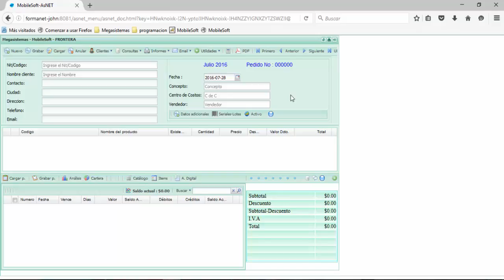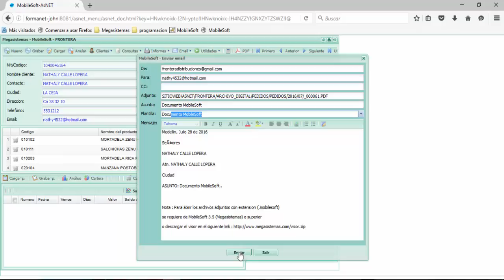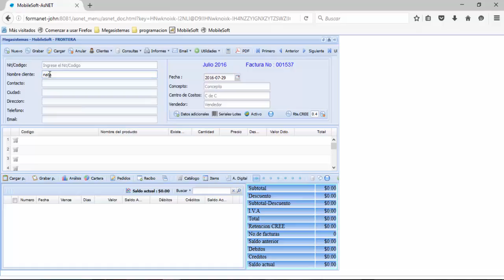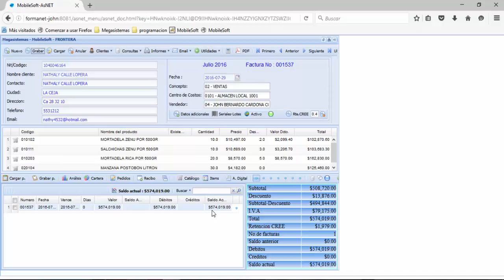Megactivo - Clientes - Pedidos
En este vídeo, usted aprenderá a hacer los pedidos de los clientes y posteriormente a facturar dichos pedidos.